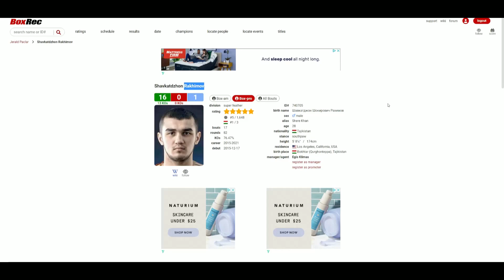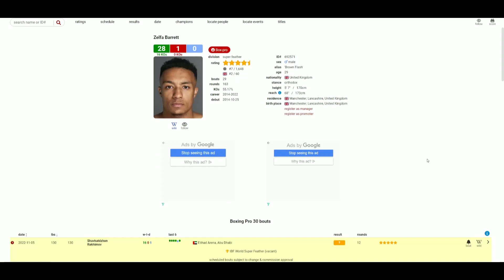Shavkatdzhon Rakhimov VS Zelfa Barrett (9th RD KO) GREAT COMEBACK FROM RAKHIMOV!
🥊 Boxing Fan
🎮 Gamer
🇵🇭 Filipino
🇺🇸 American
🌎 Earthling